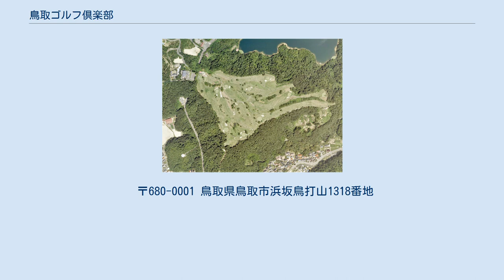鳥取ゴルフ倶楽部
鳥取ゴルフ倶楽部（とっとりゴルフくらぶ）は、鳥取県鳥取市にあるゴルフ場である。
 1952年（昭和27年）4月17日午後、鳥取県鳥取市は全市を焼失する鳥取大火災に見舞われた、その復興を指揮したのが鳥取市の火災復興局長・池口凌である。
池口が発案したのがゴルフ場建設だった、鳥取の観光資源にもなると「鳥取砂丘ゴルフ場」を提案した。
1953年（昭和28年）、新たなゴルフ場の建設に向けて「鳥取ゴルフ倶楽部」が創設された。
 ゴルフ場の建設用地は、戦前は健脚部隊として知られた歩兵第40連隊の演習場で、戦後は鳥取大学の砂丘研究所に払い下げられていた、浜坂砂丘の西側一画の20万坪を借地することが決まった。
日本海の波打際がウォーターハザード、スルーザグリーンとティグラウンドは全て砂で、バンカーとグリーンは杭で区別し、グリーン面は砂掻きで均し、造成費はかからなかったのである。
 砂丘ゴルフ場は魅力があった、風の方向や強弱により砂丘が変化し、地形も微妙に変化する。
原始的なゴルフ場だが「大火の後始末に四苦八苦し、沈みがちな市民に元気と希望を与えた功績は大きい」と会報誌に書かれている。
プレー料金は、1ラウンド300円で、コースヤーデージは不詳である。
砂丘ゴルフ場は、約10年間続いた。
 1962年（昭和37年）、砂丘ゴルフ場は借主の鳥取大学に返還された。
1963年（昭和38年）3月、新たなゴルフ場の建設用地が決まった、鳥取砂丘に隣接する鳥打山麓の20万坪である。
コース設計は、間野貞吉に依頼し、造成工事が着工された。
1964年（昭和39年）7月20日、造成工事が完成し、9ホール、3,257ヤード、パー35規模のゴルフ場が開場された。
 2012年（平成24年）3月9日、当ゴルフ場を経営していた鳥取振興開発（株）が鳥取地方裁判所に民事再生法の適用を申請。
その後はパチンコ店UFO・ボウリング場を運営するサンヨーグループの（株）玉川の支援を受け民事再生手続きを開始、2013年2月にサンヨーグループの企業となり、2020年6月1日（株）玉川へ吸収合併し解散。
 現在のコースは、9ホールを2回ラウンドする方式で、バックティ3,201ヤード、パー36でラウンドする。
コースの特徴は、日本海から吹く風による影響が戦略的な面白さとなることで、砂丘ゴルフ場以来変わらない。
 〒680-0001 鳥取県鳥取市浜坂鳥打山1318番地